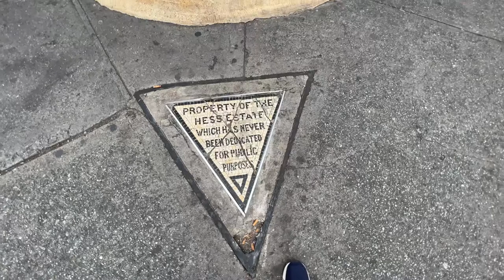New York, New York - Hess Triangle (2021)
The Hess triangle is a triangular tile mosaic set in a sidewalk in New York City's West Village neighborhood at the corner of Seventh Avenue and Christopher Street. The plaque reads "Property of the Hess Estate which has never been dedicated for public purposes." The plaque is an isosceles triangle, with a 25+1⁄2-inch (65 cm) base and 27+1⁄2-inch (70 cm) legs (sides).

The plaque is the result of a dispute between the city government and the estate of David Hess, a landlord from Philadelphia who owned the Voorhis, a five-story apartment building. In the early 1910s, the city claimed eminent domain to expropriate and demolish 253 buildings in the area in order to widen Seventh Avenue and expand the IRT subway. By 1913, however, the Hess family had exhausted all legal options. According to Ross Duff Wyttock, writing in the Hartford Courant in 1928, Hess's heirs discovered that, when the city seized the Voorhis, the survey had missed this small corner of Plot 55 and they set up a notice of possession. The city asked the family to donate the diminutive property to the public, but they chose to hold out and installed the present, defiant mosaic on July 27, 1922.

In 1938 the property, reported to be the smallest plot in New York City, was sold to the adjacent Village Cigars store for US$100 (equivalent to $1,839 in 2020). Later, Yeshiva University came to own the property, including the Hess Triangle, and in October 1995 it was sold by Yeshiva to 70 Christopher Realty Corporation. Subsequent owners have left the plaque intact.